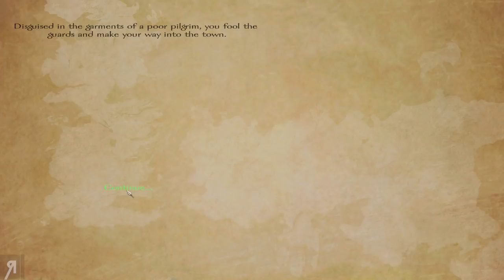Attacking a Night's Watch Vassal! A World of Ice and Fire 4.1 Gameplay Let's Play Part 2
Attacking a Night's Watch Vassal! A World of Ice and Fire 4.1 Gameplay Let's Play Part 2 (Warband Mod) - Let's Play AWOIAF the Mount and Blade Warband Mod! This foray into AWOIAF will feature Elias Freemont as a member of the Free Folk and his attempts to overthrow Westeros and claim the land for his people!
● Giovanni Corona-M.
● Jemog1
● Roberto H.
● David M.
● Op de Beeck W.
● Fyhrr Skvelt
● Rod S.
● Andrew S.
● John C.
● Kendo
● Matthew K.
● Alan V.
● Frank F.
● Jason A.
● Onishadow
● Kenneth R.
● Tate M.
● Sean M.
● Ole Gunnar K.
● Daniel Michael B.
● XenoDrone
● BETAsatchel
● Viktor J.
● Lawrence E.
● Dean
● Sebastian E.
● Colton F.
● Guillaume
● Stean H.
● Esteban P.
● Brandon J Y.
● Borno Z.
● Mattchu N.
● Matthew M.
● Joshua N.
● Thomas M.
● Vlad C.